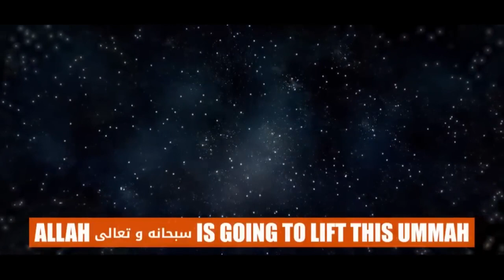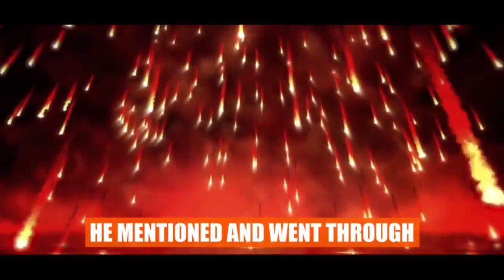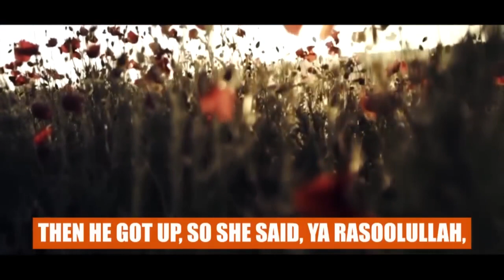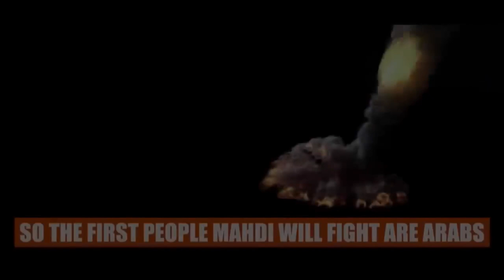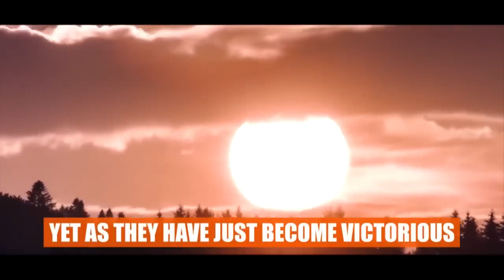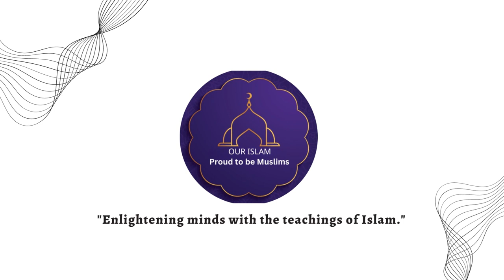THE END OF THE WORLD IS VERY NEAR!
Hopefully, you are enjoying the good life.

Here you watch pure Islamic and original content. That makes your life and day suitable. May Allah bless you. MAY Allah make your life excellent and easy.

If you want to learn the Quran pak online on WhatsApp, Skype, Zoom, or another way, don't hesitate to get in touch with us.
Spend your life according to Isla and make your life happy and relaxing.